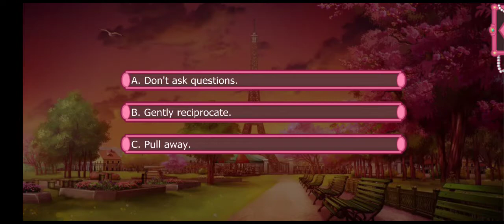Queen of Thieves: Vivienne ssn1 ep4